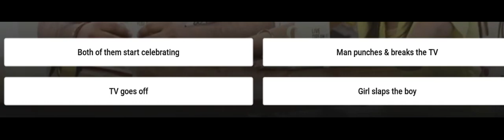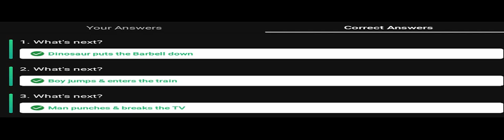Flipkart AAGE KYA? Quiz Answers E41 | 7 MAY 2021 | 100% Correct Answers | Play & WIN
👉🏼 NOTE !

👉🏼 NOTE !

■ USEFUL VIDEOS !

1) कया हम ₹2500 Voucher दुसरे Account में Credit/Add कर सकते है ? - All Questions Answered With Proof.

2) क्या हम फिर से ₹2500 Flipkart Voucher Redeem कर सकते हैं? Same Account में? - All Doubts Cleared With Proof.

3) 2500 Rs. Flipkart Gift Voucher For Free | How To Get? How To Redeem?- All Details Explained